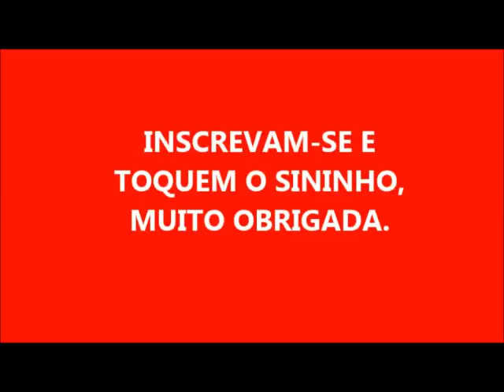OMO LÍQUIDO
TOTAL 13 LITROS DE ÁGUA
1 BARRA DE SABÃO MINUANO AZUL
2 BARRAS DE SABÃO CASEIRO
4 COLHERES DE AÇÚCAR
500 ML DE DETERGENTE AZUL
1 PEDRA E MEIA DE ANIL
3 COLHERES DE BICARBONATO DE SÓDIO
20 GRAMAS DE SODA
30 ML DE ÁGUA PARA DISSOLVER

         VOCÊ SEM DEUS É NADA, MAS DEUS SEM VOCÊ CONTINUA SENDO DEUS!